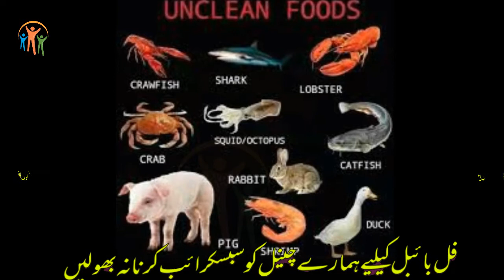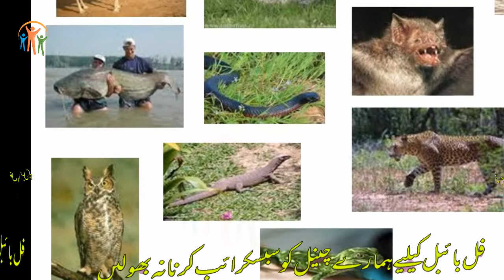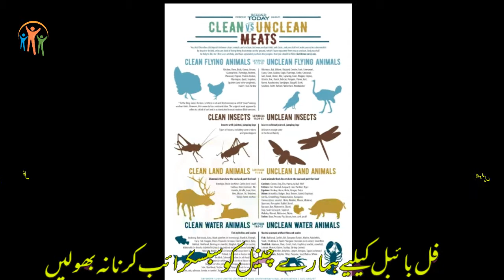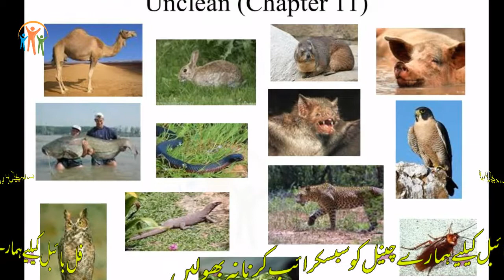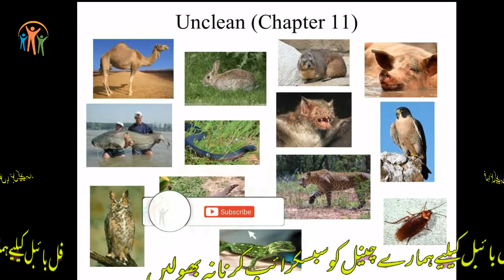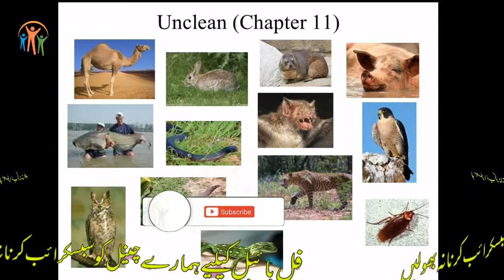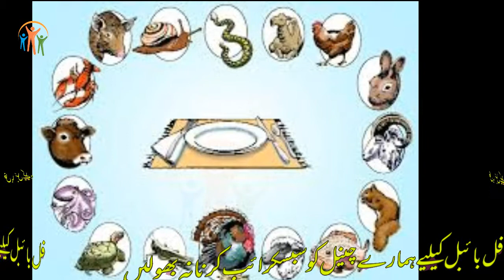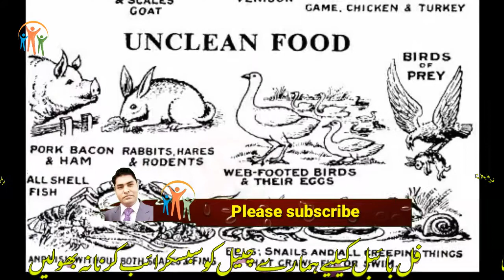Book Of Leviticus CH-11 | Urdu Bible احبار کی کتاب | Kalaam E Khuda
This Is book of Leviticus in Urdu
Chapter -11